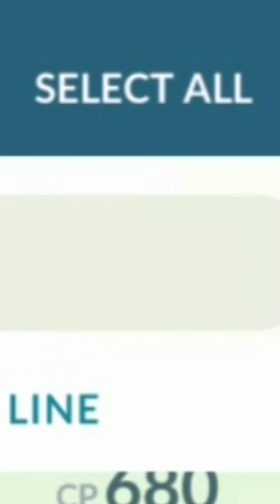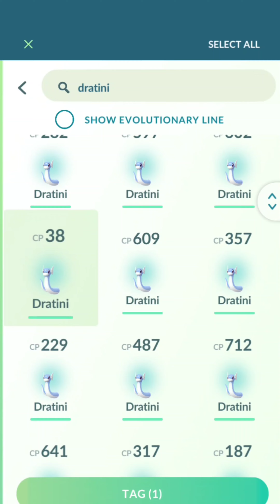Have you ever do this? Transferring 900+ 😳 Pokemon go.....